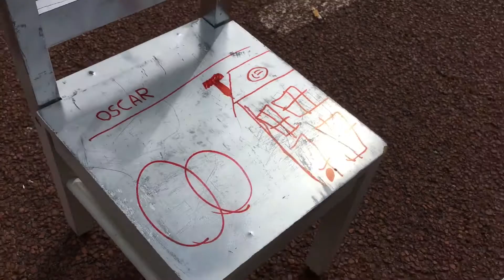Hvad bygger Oscar...?